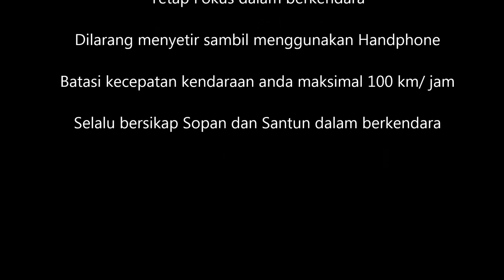Perjalanan Tol Caruban menuju Tol Madiun | 13 April 2018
Perjalanan  kali ini dari kota caruban menuju madiun kota. Cuaca cukup panas dan terik, sekitar jam 13.30 WIB.

Perjalanan sangat lancar, jalan tol juga rame kendaraan melintas. Melintasi pemandangan sawah, rumah2 warga dan juga beberapa sungai kecil yg melintasi sawah warga.

SELAMAT MENCOBA.. TETAP FOKUS & SELALU SOPAN DALAM BERKENDARA.